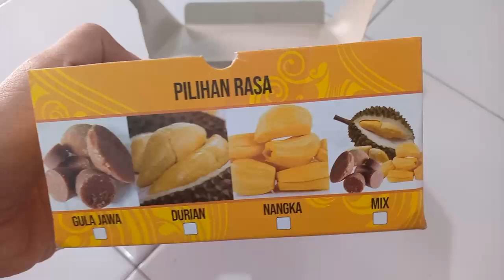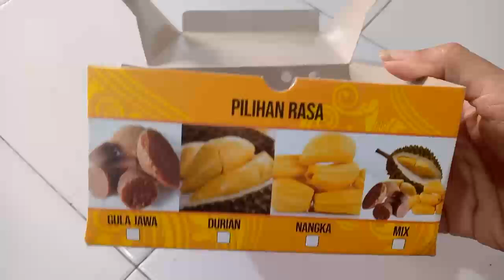Getuk goreng 4 pilihan rasa enak gurih